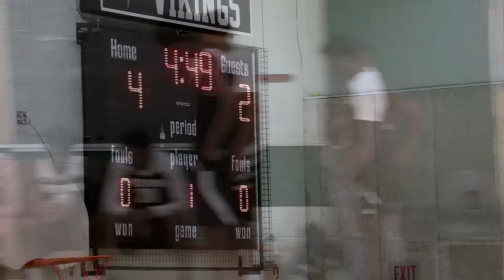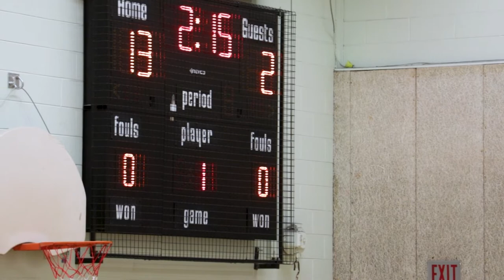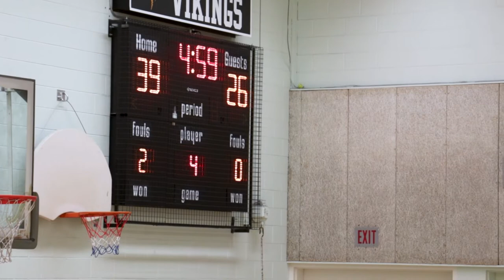High School Basketball: Wexford Collegiate Vs Pearson Collegiate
0:00 Intro
01:20 Quarter 1
10:59 Quarter 2
21:36 Quarter 3
34:06 Quarter 4
46:20 Outro